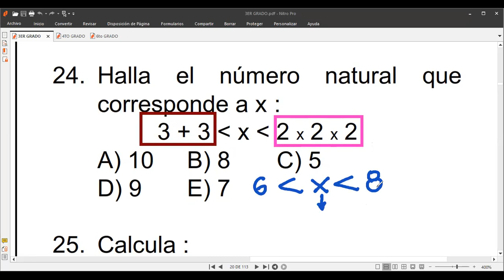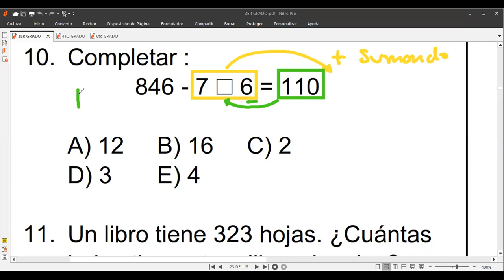Preparación para concurso de matemáticas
hoy lunes 28 de agosto